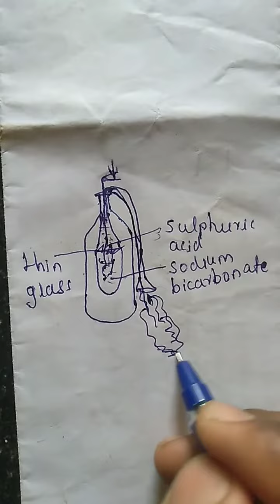Fire extinguisher/soda acid in fire extinguisher/How work fire extinguisher in kannada